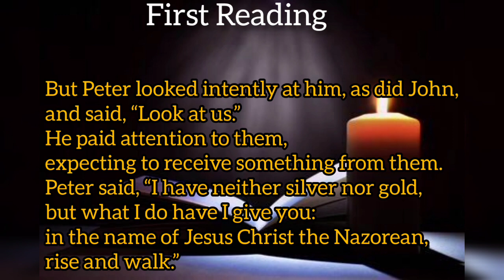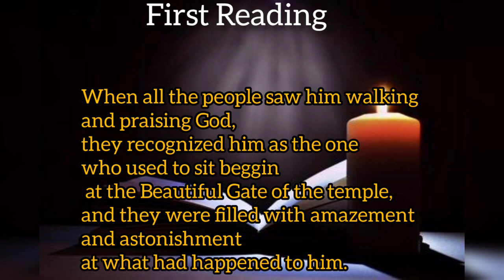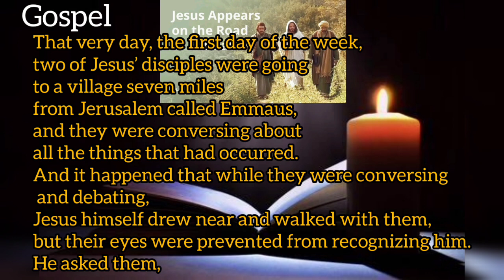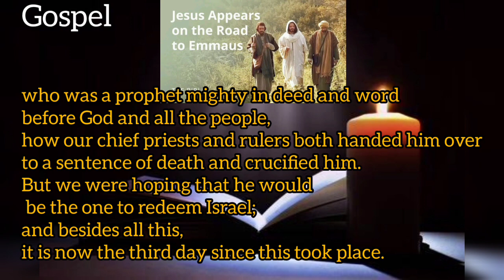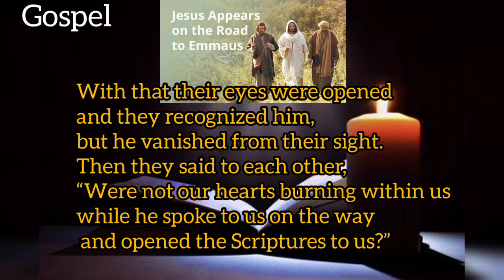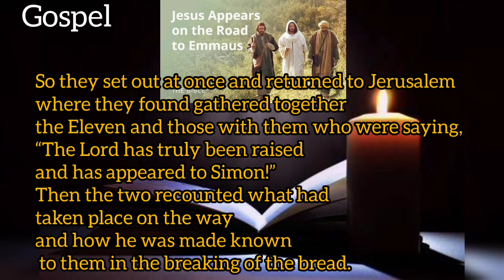Today's Catholic Mass Readings and Gospel|Wednesday| April 12,2023|Daily beats.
Daily bible readings and Gospel
Wednesday, April, 12,2023
Daily beats

Reading 1
Acts 3:1-10

Gospel
Lk 24:13-35